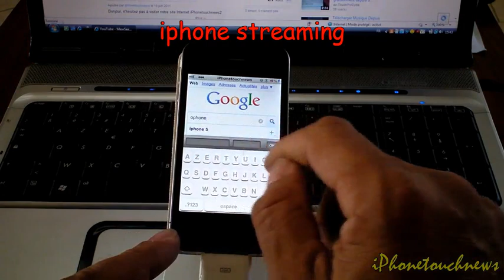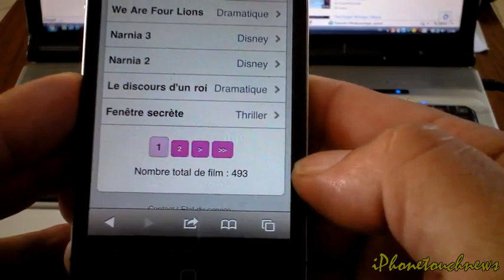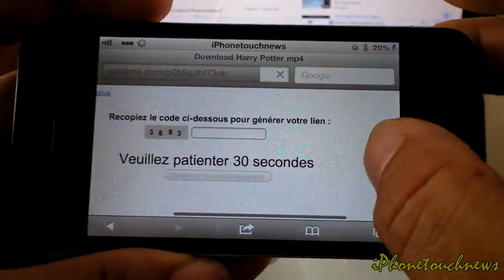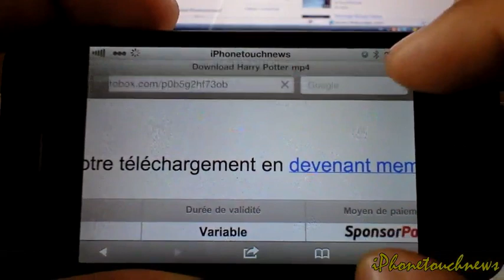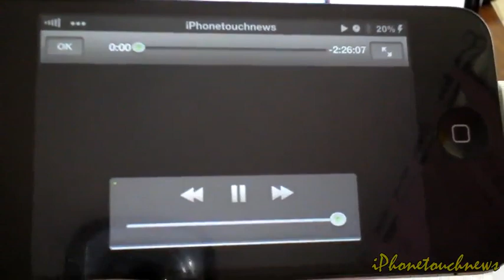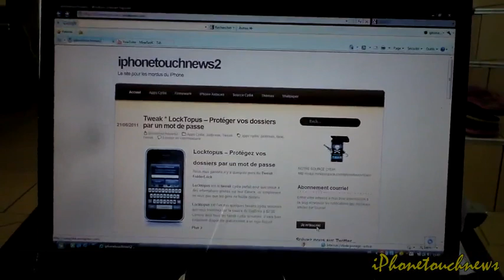Comment regarder un film sur son iPhone sans passer par iTunes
Bonjour, n'hésitez pas à visiter notre site Internet iPhonetouchnews

Sur notre site à la page ''Firmware'' vous trouverez toutes les firmware pour vos Jailbreak.

PS si vous n'arrivez pas à installer notre source, il vous suffira d'enlever le / à la fin.

Vous pouvez nous suivre sur FaceBook : IPhon Etouchnews

IMPORTANT : Ne jamais oublier de faire une sauvegarde de vos fichiers SHSHs

Merci de commenter notre Vidéo et vous pouvez cliquer sur
j'ai aimé la vidéo ou pas.
N'hésitez pas, laissez vos commentaires.